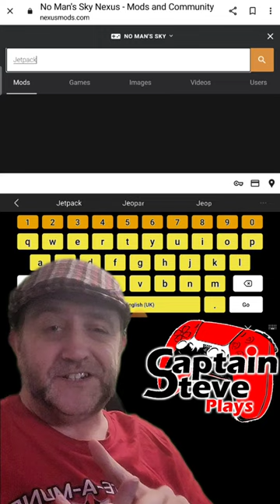Jetpack & Cape at SAME TIME in No Man's Sky NMS News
In the No Man's Sky patch notes for Apple Mac in one of the images is something very odd... a traveller wearing a Jetpack and a cape at the same time !!